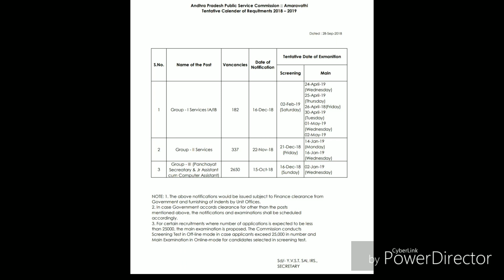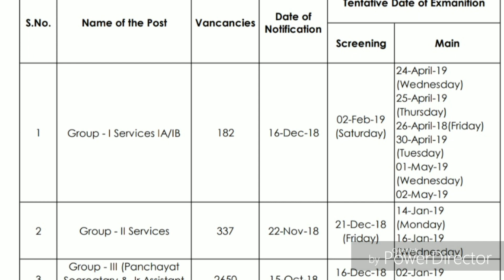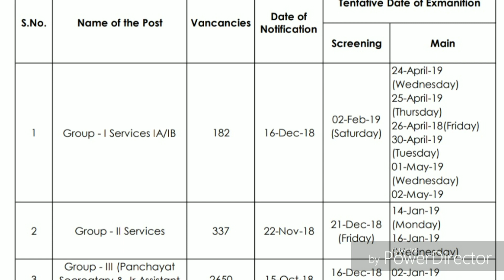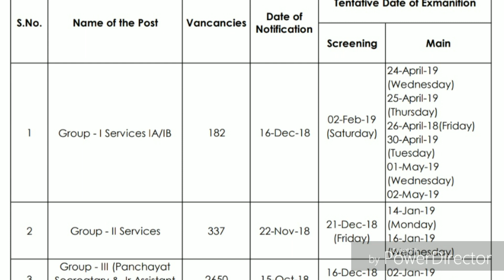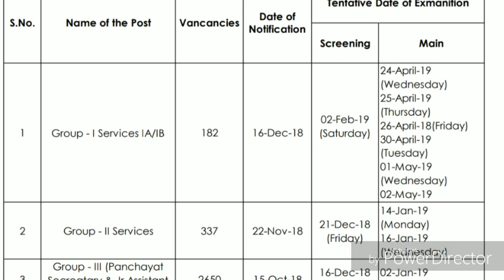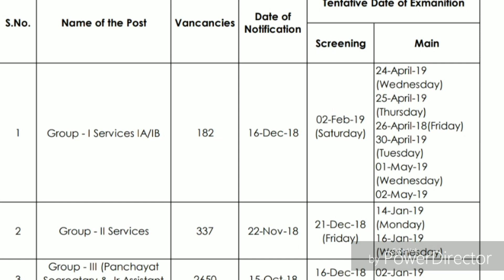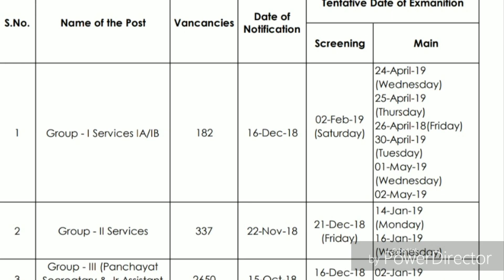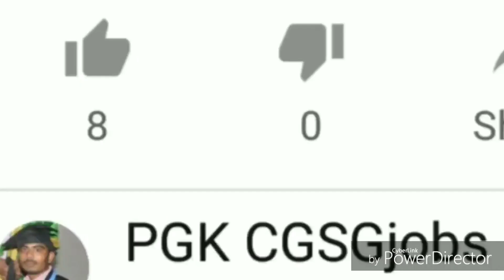APPSC EXAM Calendar | Notifications I Exam Dates by All Govt Jobs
Hi friends, welcome to All Govt Jobs You Tube Channel.

Tentative calendar 2018-19, Groups exam dates announced APPSC